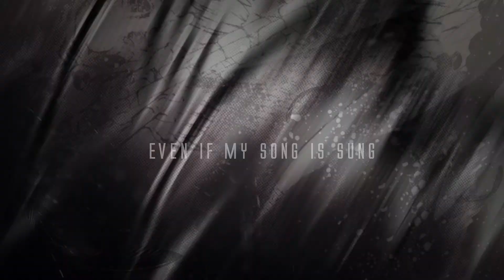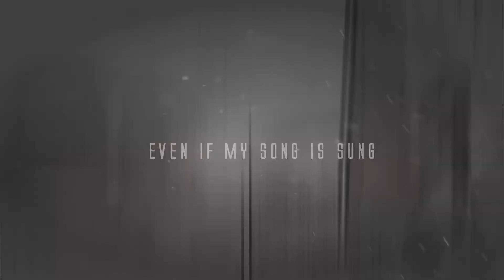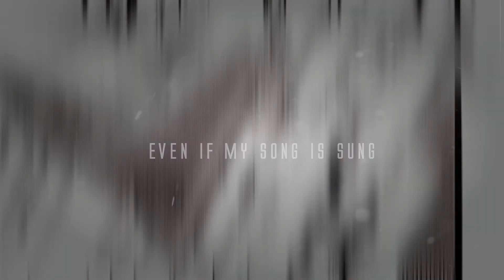[PH] Our fight || Gilbert, Break, Oz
manga: pandora hearts
made by: me

I DO NOT OWN THIS ANIME OR THE CHARATERS AND SONG. THIS IS A PURE FAN MADE VIDEO AND NOT INTENDED FOR INFRINGEMENT